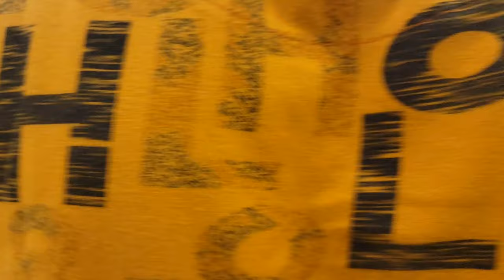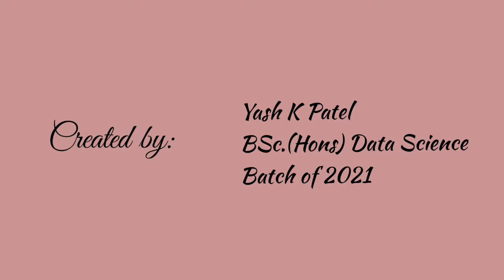Glimpse Of Karnavati University!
USCI(Unitedworld School Of Computational Intelligence) Of Karnavati University welcomes you to the Campus Tour!

The University has six constituent colleges, namely Unitedworld Institute of Design, Unitedworld School of Law, Unitedworld School of Liberal Arts & Communication, Unitedworld School of Business, Karnavati School of Dentistry and Unitedworld School Of Computational Intellegence.
Karnavati University has various clubs such as Android club, Coders club, Cyber club, Robotics club, and Visual art club to encourage students for co-curricular activities.